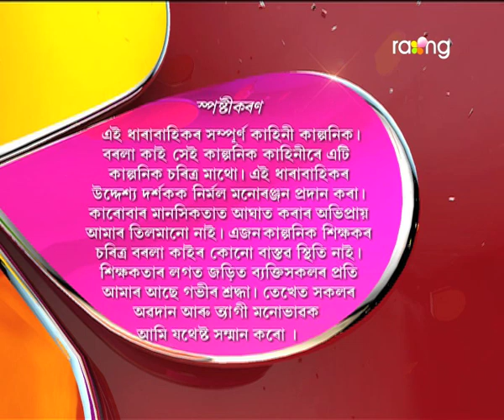Borola Kai - বৰলা কাই | 08th Aug 2017| Full Episode | No 716